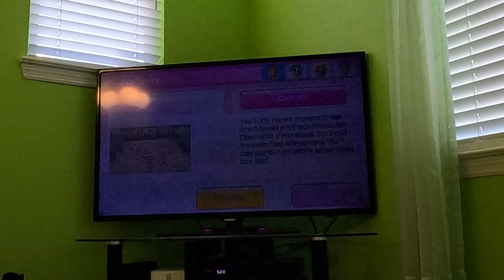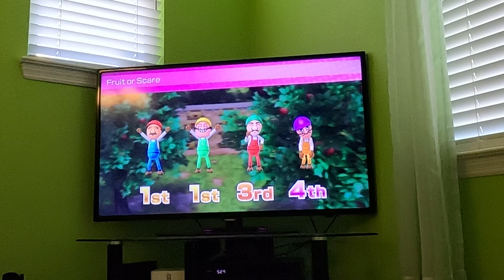(Part 1, Commentary) Wii Party U 60fps - Highway Rollers (Mario, Luigi, Wario, and Waluigi)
In this Wii Party U playthrough, I play Highway Rollers as Mario with Luigi, Wario, and Waluigi on autoplay after the first minigame. This is part 1, and watch it in 60fps. This video has commentary.